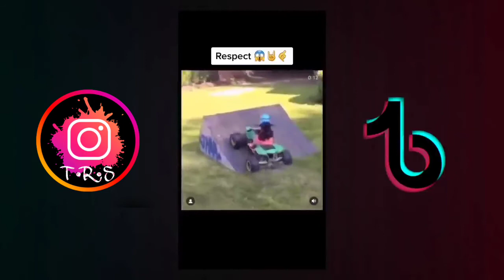RESPECT Videos TikTok😎 || best Respect videos like a Boss🔥tiktokviral